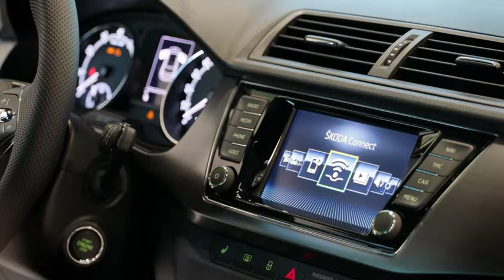00 Jeck Clip 3